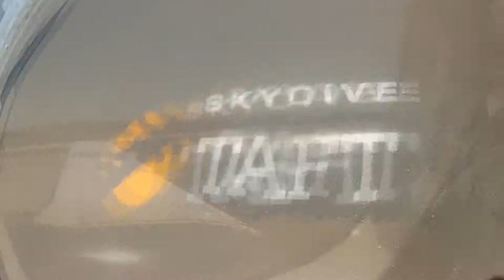Jose Alejandrez Skydive Taft.